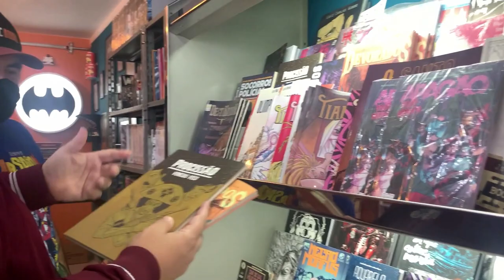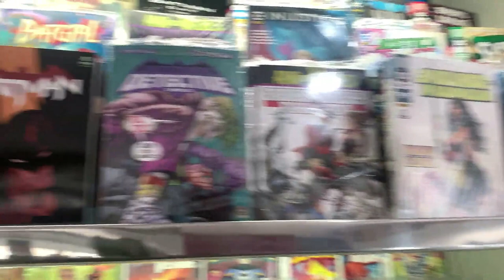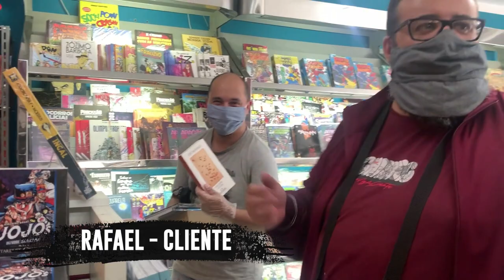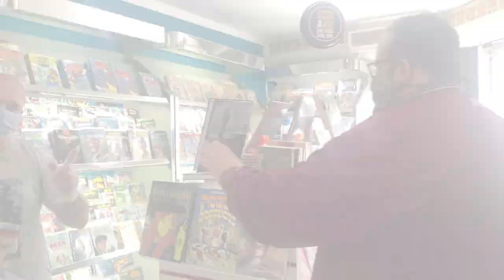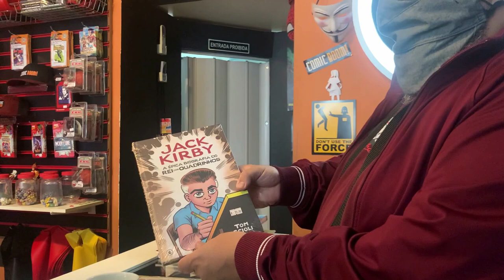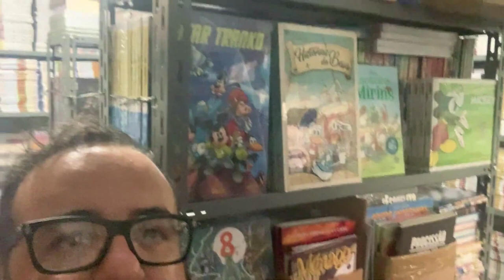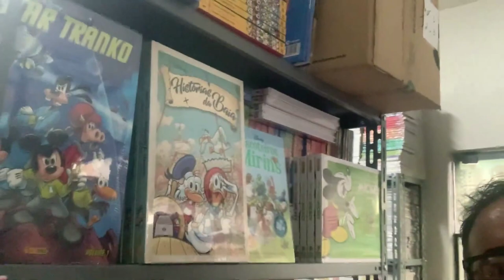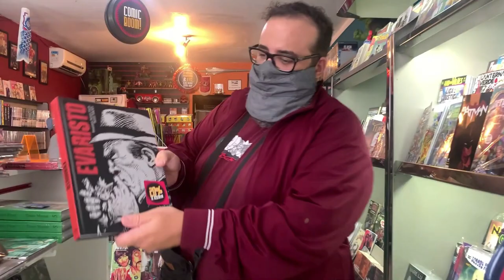EXPLODINDO OS QUADRINHOS - COMO FUNCIONA UMA GIBITERIA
Falo no video sobre: EXPLODINDO OS QUADRINHOS - COMO FUNCIONA UMA GIBITERIA.
Seguindo todas as etiquetas de proteção da pandemia, passamos na COMIC BOOM, que comemora 06 anos de existência. Mostro todos os bastidores, falo sobre como é ter uma gibiteria, como divulgar, como trabalhar com isso, alguns segredos da COMIC BOOM e o principal: o Amor pela Quadrinhos, não importa a idade.
Encerro indicado a Gibiteria que vale à pena a visita, com certeza.

TEMAS:
proteção da pandemia, COMIC BOOM, ANIVERSARIO COMIC BOOM,  bastidores, gibiteria,
Amor pela Quadrinhos, historia em quadrinhos, nona arte, quadrinhos nacionais, desterro hq, lourenço mutarelli, mundo pet, marvel, dc comics, ferrez, leitura, literatura, literatura marginal, explodindo os quadrinhos, como funciona uma gibiteria,